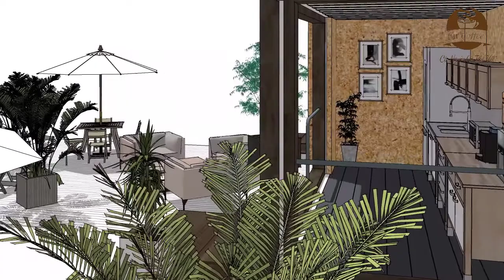Cafe Container | Mô Hình Cafe #2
Với sự phát triển hiện nay mô hình cafe container đang rất được nhiều bạn khởi nghiệp lựa chọn. Hôm nay Cư Coffee giới thiệu đến các bạn một ý tưởng thiết kế Cafe Container. Cùng Cư Coffee khám phá mô hình này nhé
Tên gọi Cư Coffee được lấy cảm hứng từ 1 vùng nguyên liệu của tỉnh Dak Lak đó chính là huyện CưMgar. Cũng chính là điểm xuất phát của những hạt cà phê nguyên chất của Cư Coffee

Các điểm nổi bật của Cư coffee có thể kể đến là:
- Hạt cà được tuyển chọn từ những trái chín nhất
- Cà được chế biến theo quy trình honey
- Lên Profile và rang theo gu yêu cầu
- Đặc biệt Cư Coffee có những ưu đãi đặc biệt cho các bạn bắt đầu khởi nghiệp như:
+ Tư vấn thiết kế thi công mô hình quán
+ Hỗ trợ về giá cho nguyên liệu đầu vào